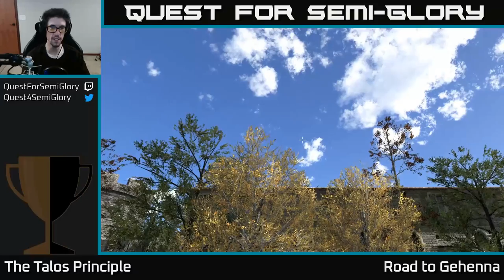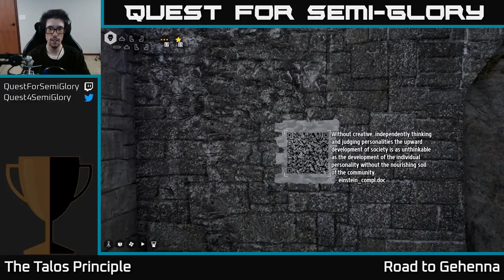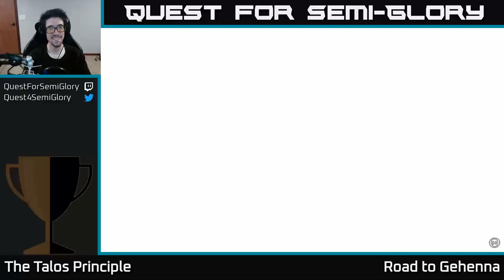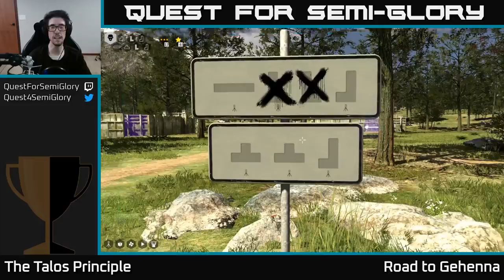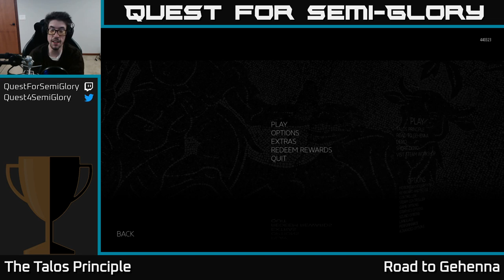Quest for Semi-Glory - The Talos Principle: Road to Gehenna, Session 6